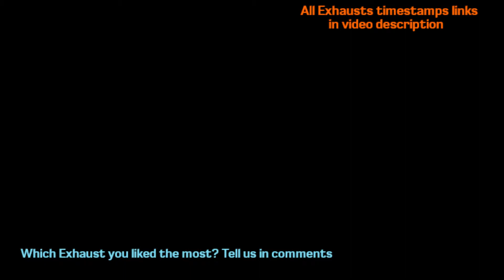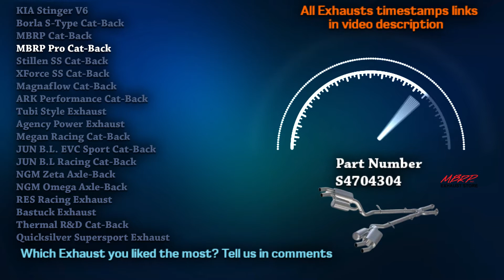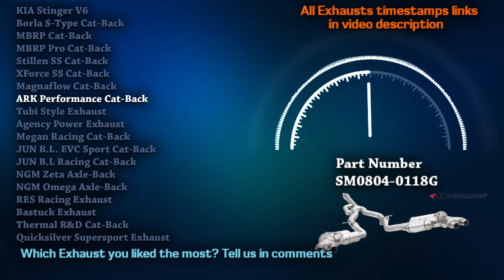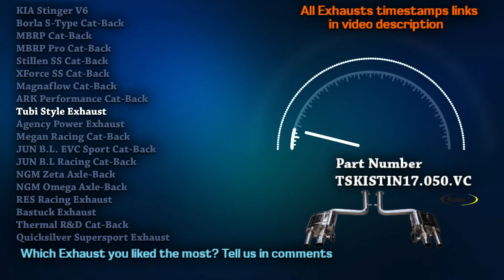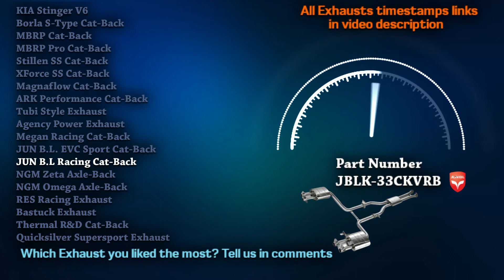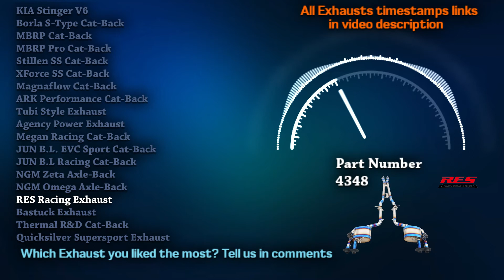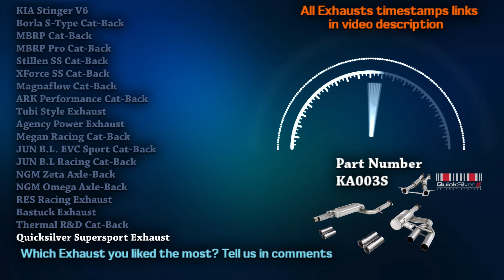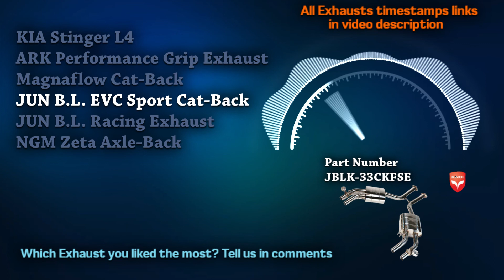KIA Stinger Exhaust Sound L4 V6 🔥 Upgrade,Straight Pipe,Borla,Stock,Muffler Delete,Mods,Review,ARK+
00:00 KIA Stinger V6 Stock
00:34 Borla S-Type Cat-Back
01:05 MBRP Cat-Back
01:41 MBRP Pro Cat-Back
02:06 Stillen SS Cat-Back
02:28 Xforce SS Cat-Back
03:03 Magnaflow Cat-Back
03:28 ARK Performance Cat-Back
04:01 Tubi Style Exhaust
04:34 Agency Power Exhaust
05:11 Megan Racing Cat-Back
05:45 JUN B.L. EVC Sport Cat-Back
06:07 JUN B.L. Racing Cat-Back
06:28 NGM Zeta Axle-Back
07:01 NGM Omega Axle-Back
07:36 RES Racing Exhaust
08:04 Bastuck Exhaust
08:36 Thermal R&D Cat-Back
08:59 Quicksilver Supersport Exhaust

09:33 Kia Stinger L4
09:46 ARK Performance Grip Exhaust
10:19 Magnaflow Cat-Back
10:49 JUN B.L. EVC Sport Cat-Back
11:13 JUN B.L. Racing Exhaust
11:36 NGM Zeta Axle-Back